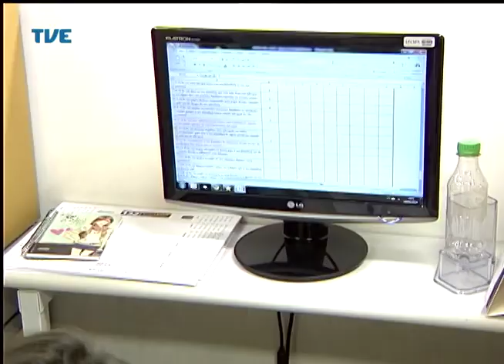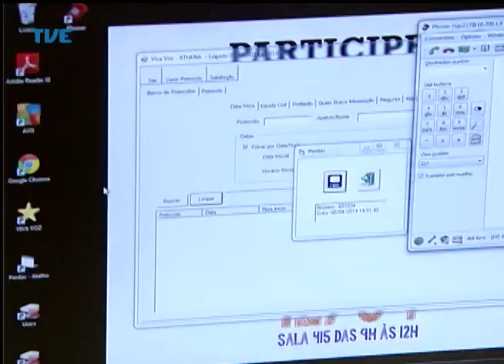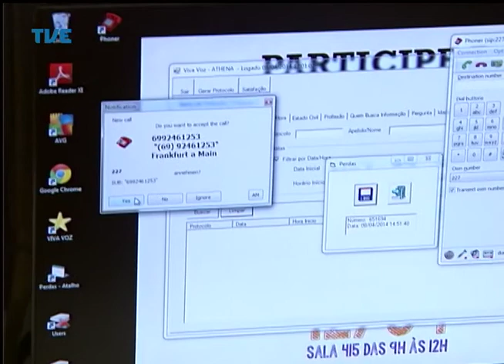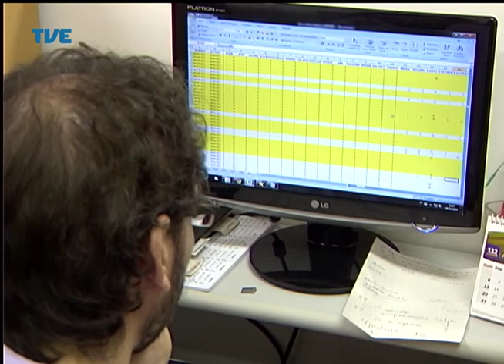Jornal da TVE - Primeira Edição - 09/04/14 Bloco 2